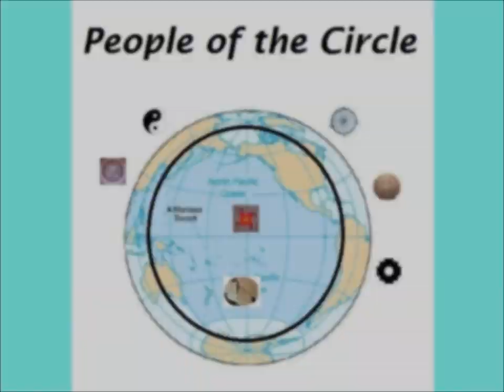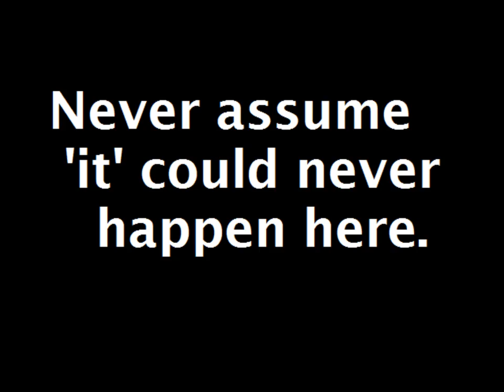Ted Nugent hate speech and the danger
Nugent's talk is very similar to the Brown Shirt talk, before the Nazi's took over Germany.

Violent speech of 'us' versus the evil, sub-human 'them' is hate seach and represents a clear and present danger. Hate speach can lead to violence.

The purpose of this video is to counter complacency, a common human short coming, which can minimalize the danger of hateful attittudes.

With hate, intolerance, apocalyptical propaganda coupled with a run on guns, the Hard Right is a powder keg needing only the right spark to set it off.

Tried to compare is clothing to Brown Shirt / Nazi uniforms